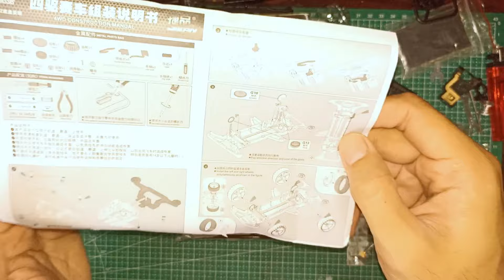replika mini 4wd paling baru, merk jiepin, apakah layak? tamiya mini 4wd versi replika, TZ chassis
mini 4wd original ray Spear asia challange 2023 versi advance pack di Tokopedia